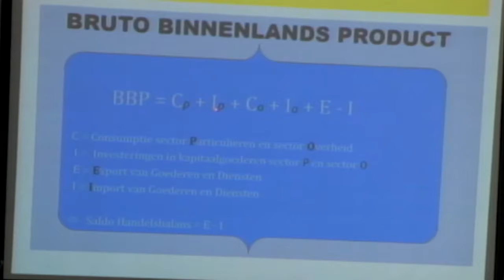08 03 2017 De Kenniskring hield lezing